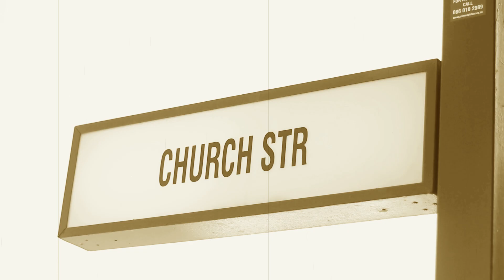Big Skizzy - Motion Speech (Official Music Video)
This music video means so much to me,it was shot in my home town Vryburg.
Shot by : Manifesto
Directed by. Manifesto & Big Skizzy
Edited by : Big Skizzy